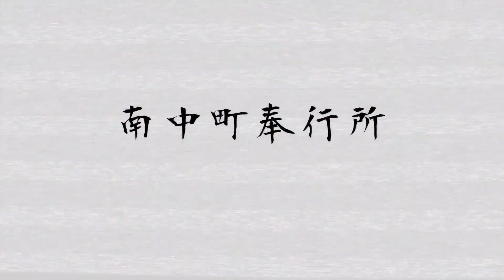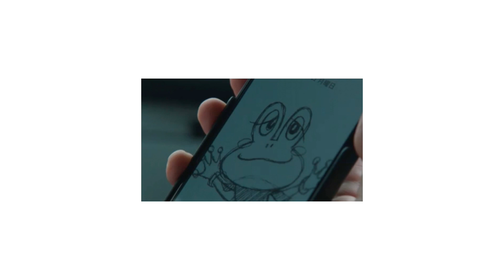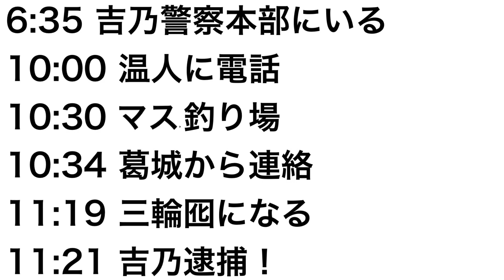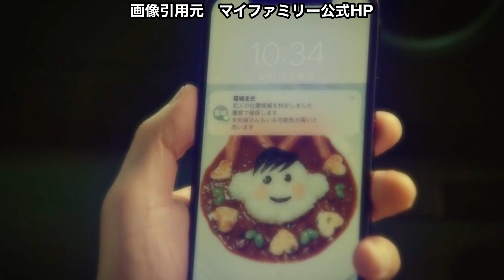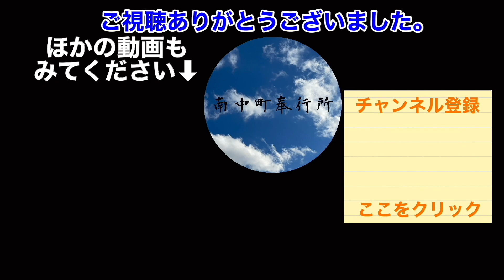マイファミリー吉乃捜査一課長を時系列で追って見えてきた事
『マイファミリー』“ありがとう”フォトムービーvol.9 TBS

BGM
DOVA-SYNDROME